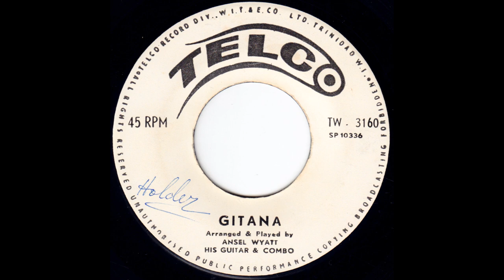Ansel Wyatt “Gitana” (1963)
“Gitana”
Ansel Wyatt, His Guitar & Combo
Telco TW 3160, 1963